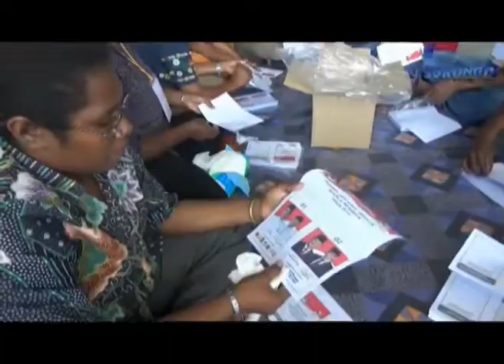KPUD PAPUA BARAT MASIH MENUNGGU KIRIMAN SURAT SUARA PENGGANTI YANG RUSAK